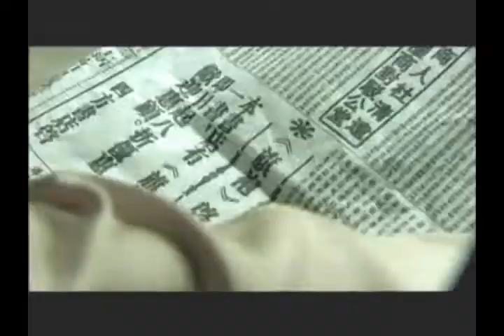美色旗袍大上海 抗日諜戰 日本侵華 Shanghai Qipao spy war Anti Japanese invasion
qi pao 45